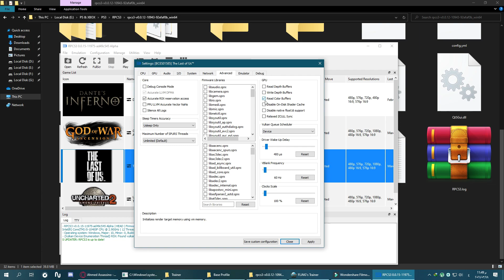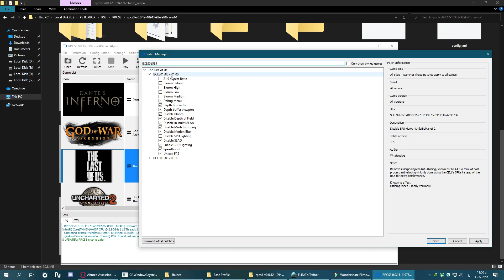RPCS3 0.0.15 [PS3 Emulator] The Last of Us PC | GTX 1070 | i5 10400F - Gameplay! VULKAN